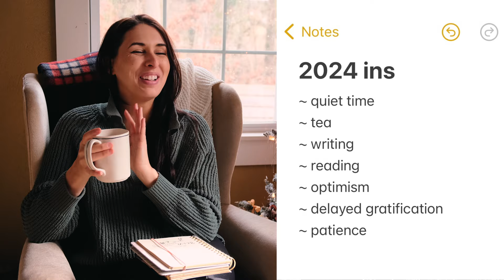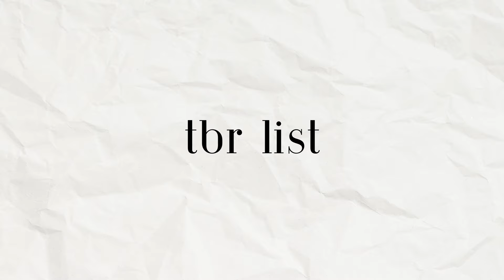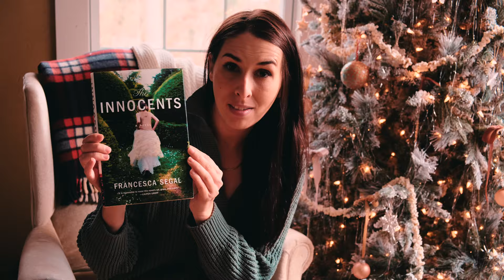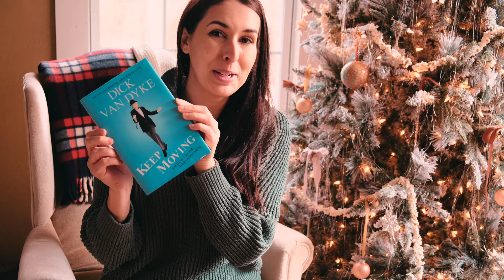2024 Ins & Outs (and my TBR List for the new year!) 📚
A very late New Years chat! YOU BETCHA! But here we are! :)

My ins and outs for 2024, my words for the year, and a quick TBR list!

TBR List:
Man’s Search for Meaning by Victor Frankl
Metamorphosis by Franz Kafka
Steal Like an Artist by Austin Kleon
Bird by Bird by Anne Lamont
Factfulness by Hans Rowling
Ghosts by Edith Wharton
A Whispering in the Dark by Louisa May Alcott
The Innocents by francesca segal
Quiet by Susan Cain
Keep Moving by Dick Van Dyke

00:00 Intro
00:48 2024 "ins"
09:51 2024 "outs"
11:50 The Words of 2024
13:53 My TBR list for 2024